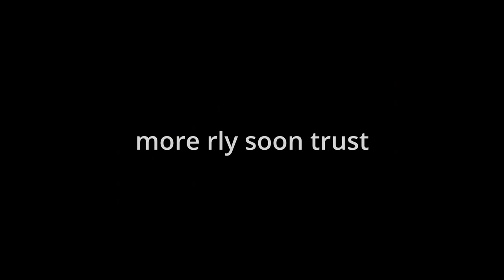BLADE BALL MONTAGE FREE TEMPEST !!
FREE TEMPEST
oppshoota is back on bladeball